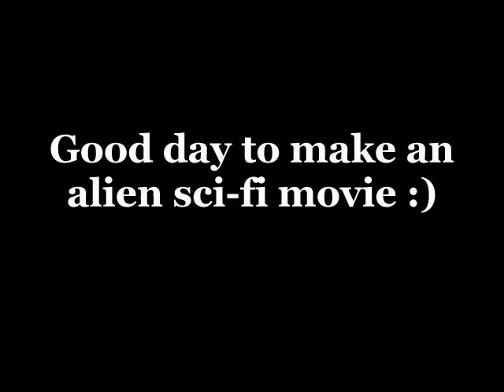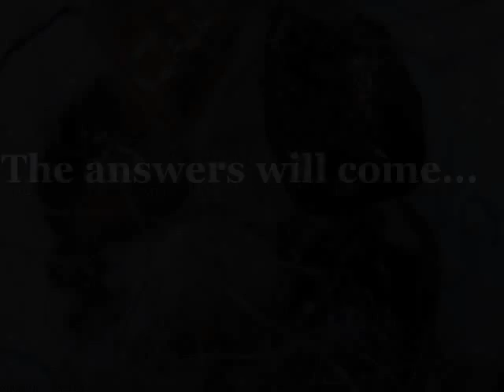~ MORGELLONS BUG SCI-FI ~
Dead bugs from a small hole in the corner of my bathroom.